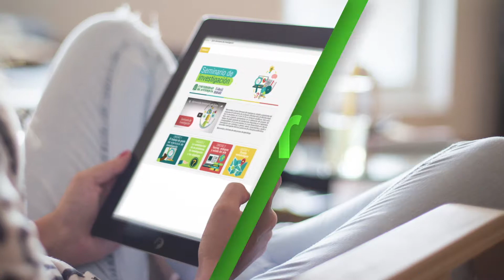Vox pop: Talentos y pasiones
En este video, se entrevistaron a varios estudiantes de la universidad  sobre qué les hace pensar que ellos son buenos para las carreras o que dicha carrera es lo de ellos.